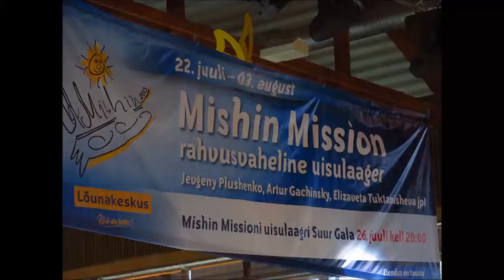Mishin Mission Gala 2013 (part 1 of 3)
Compilation of Mishin Mission Gala 2013 performances.